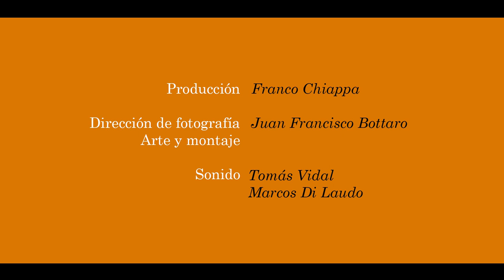Una Noche - Dirección II 2017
Tobías es un chico retraido y tímido. Pero todo puede cambiar cuando se encuentra a Melina, una antigua compañera de la secundaria.
Cortometraje realizado en el marco de la materia Proyectual de Dirección II con la cátedra Najmias-Compagnet

canciones:
Come On Eileen - Dexy's midnight runners
Igloo - Karen O and the Kids
Cliff - Karen O and the Kids
Anyone else but you - Moldy Peaches